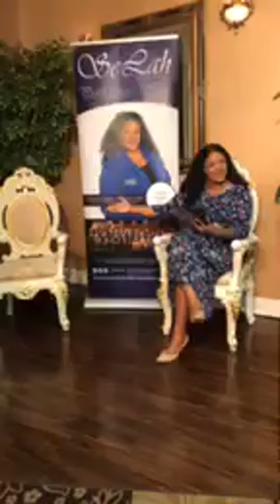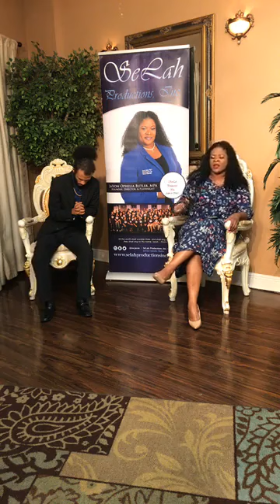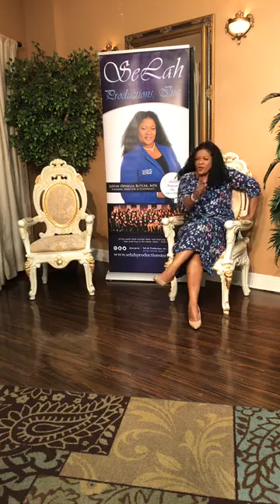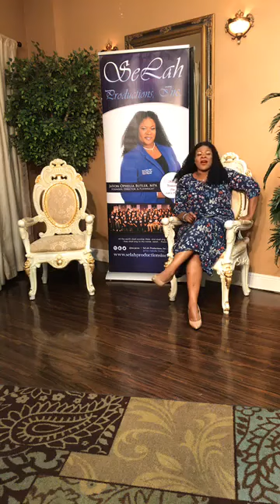SeLah's Spot Episode 43: "Winning Souls-Kingdom Business"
Founder, Director, & Playwright: JaVon Ophelia Butler, MPA